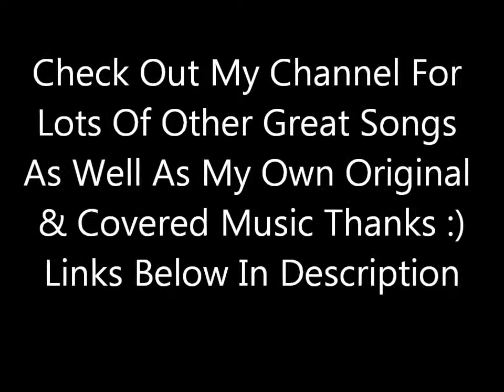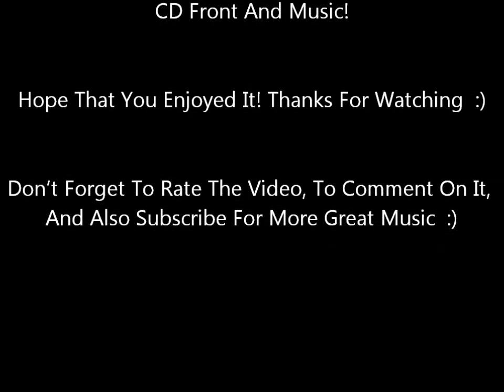Make You Stay Live Matt Andersen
Matt Andersen Live At St. Paul's Church In Perth Ontario!
Hope that you enjoy it! Sorry about the shaky Video!